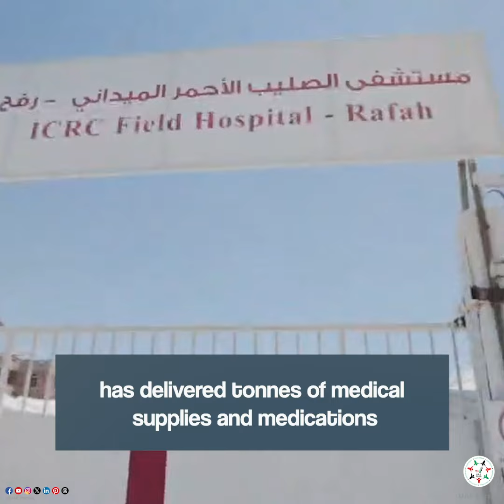UAE Sends 20 Tonnes of Medical Aid to Gaza Hospitals